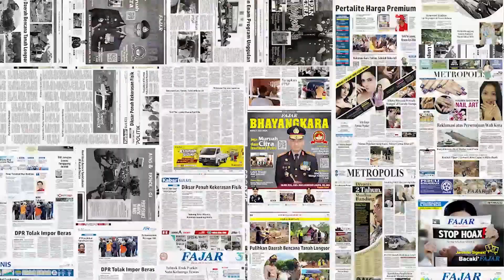Ngebut di Jalur Sepeda, Pria Bercelana Loreng Tendang Pemotor yang Ditabraknya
Kejadian itu bermula saat keduanya bertabrakan di jalur sepeda.

Seorang pengendara sepeda motor terlihat menyalakan lampu sein hendak berbelok ke arah kiri dari jalan utama dan memotong jalur sepeda. Saat itu, tiba-tiba muncul pemotor bercelana loreng di jalur sepeda. Alhasil, tubrukan di antara keduanya pun tak terelakkan.